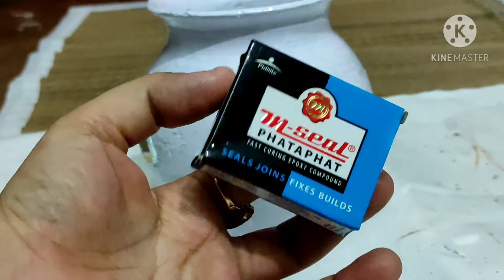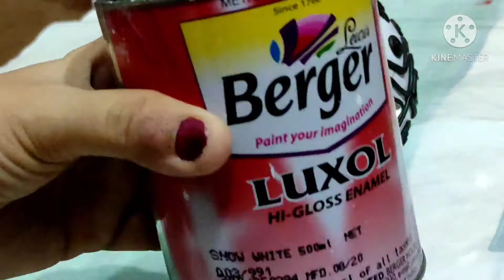Mud and Mirror work on Kalash | Diwali Pot Decoration DIY | Clay Pot Flower Vase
Hey everyone, I hope you all are doing well. In today's video, I am sharing a very traditional mud & mirror work on Kalash so that you can decorate your home at zero budget.
It looks great in any corner of house. Perfect for adding a rich and festive touch to house. Can be used anywhere in the house for decor, vases, lights, and more!

For any business queries write us to:
Susmita Acharya Mukherjee
Beautiful your nest